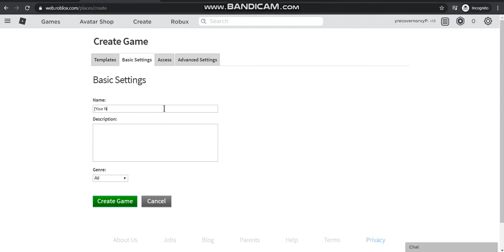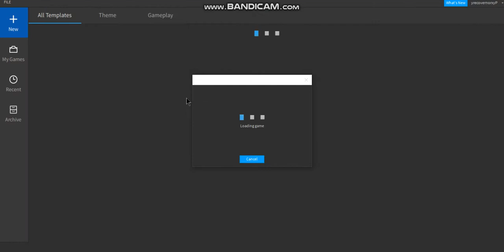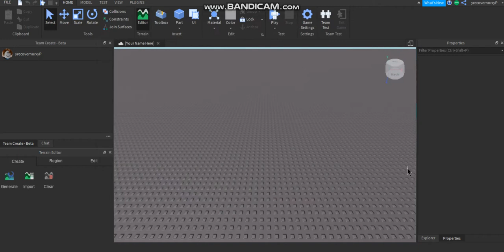How to make an roblox game and use new team create for begginers.